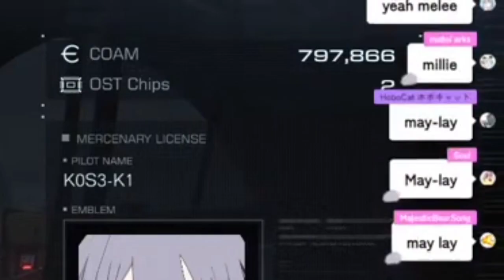Too innocent to know CBT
By @KosekiBijou

＠kosekibijou